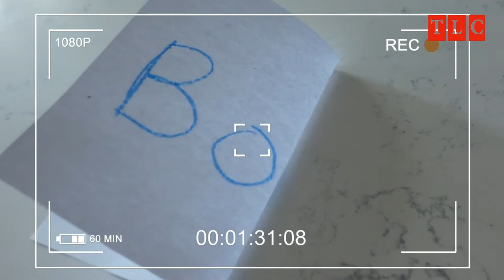Addicted to Being Bored - Strange Addiction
Addicted to being bored strange addictions